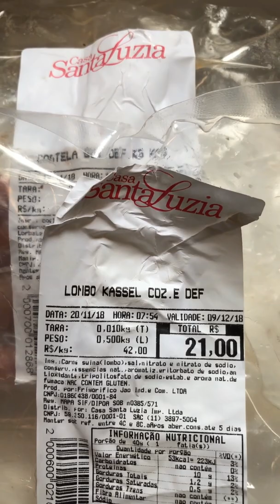Feijoada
Feijoada no sábado, tem coisa melhor? Aqui em casa amamos feijoada😋 esta eu fiz só para a família, passo a passo para você também fazer! feijoada cozinhafacil amocozinhar comfortfood almocoemfamilia @casasantaluzia

Ingredientes para 8 pessoas:

🔸 500g feijão preto
🔸 500g carne seca, sem gordura, cortada em pedaços de 3x3cm
🔸 600g costelinha suina defumada
🔸 300g lombo suino defumado, cortado em pedaços de 3x3cm
🔸 1 linguiça calabresa (tirar a pele) fatiada
🔸 1 paio (tirar a pele) fatiado
🔸 6 tomates sem sementes cortados em cubinhos
🔸 1 cebola grande picada
Salsinha e cebolinha picadas
Ingredientes vinagrete:
🔸 4 tomates sem sementes, picadinho
🔸 1/2 cebola picadinha
🔸 salsinha picada
🔸 3 colheres sopa azeite oliva
🔸 2 conhas de caldo do feijão
🔸 pimenta Tabasco a gosto
Modo Preparo:
🔹 Na noite anterior, colocar o feijão em um bowl, cobrir com água e deixar até o dia seguinte.
🔹 Na noite anterior, cortar a carne seca em cubos de 3x3 cm, cobrir com água e deixar até o dia seguinte, trocando a água 2 vezes.

🔹 Começar o preparo:
Colocar o feijão com a água em que ficou de molho em uma panela grande e levar ao fogo baixo (importante usar a mesma água em que ficou de molho, que vai dar a cor e espessura ao feijão).
🔹 adicionar os pedaços de carne seca já dessalgada e escorrida ao feijão no fogo para cozinharem junto.
🔹 em outra panela colocar azeite oliva e quando quente adicionar a cebola até começar a dourar, o alho em seguida e colocar as costelinhas, mexer por 3 minutos, adicionar o lombo e as linguiças, mexer até começarem a dourar. 🔹 adicionar neste refogado os tomates picadinhos, salsinha e cebolinha e o louro. Mexer bem e colocar este refogado no feijão.
🔹 mexer bem e deixar cozinhando com panela meio tampada em fogo baixo por 1 hora ou até o feijão estar cozido e grosso o caldo.
Acertar o sal.

Preparo vinagrete:
🔹Misturar todos ingredientes e servir.

Eu usei uma farofa comprada pronta que surpreendeu por ser super saborosa e crocante: farofa com cebola da Casa Cunali (coloquei uma foto)
Bom apetite❤